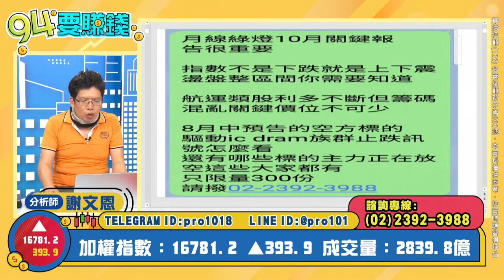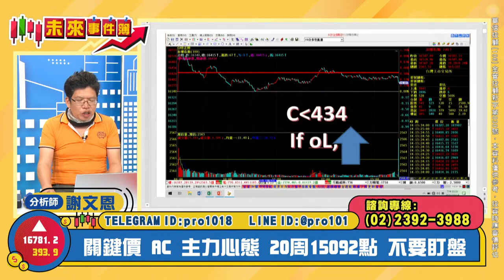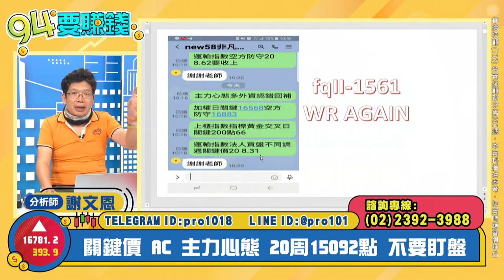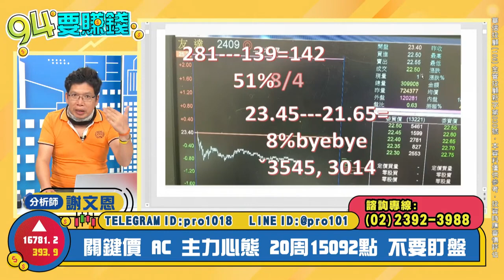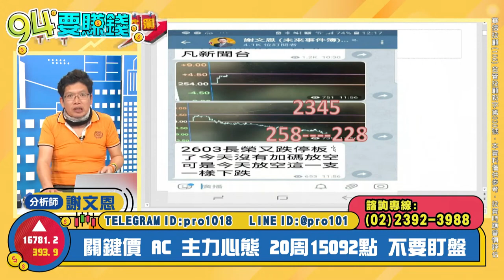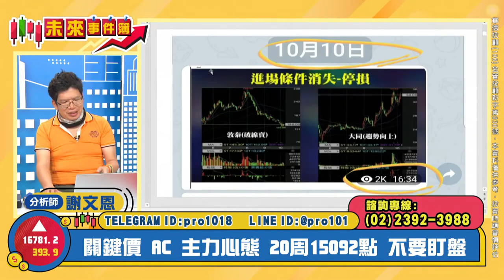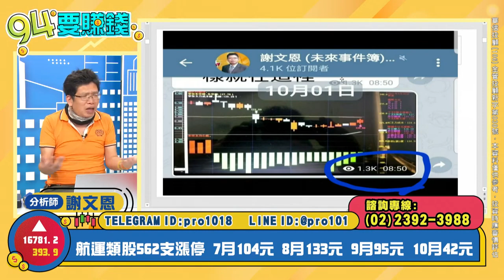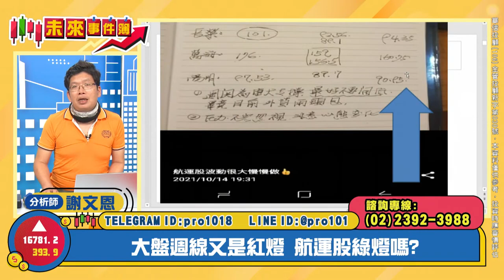【94要賺錢／未來事件簿】-20211015-謝文恩